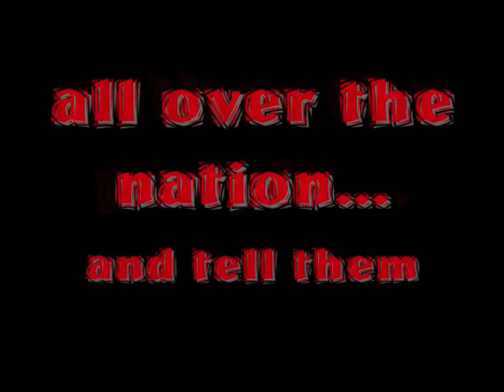Uganda-GE Training Video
created for training 11-2007